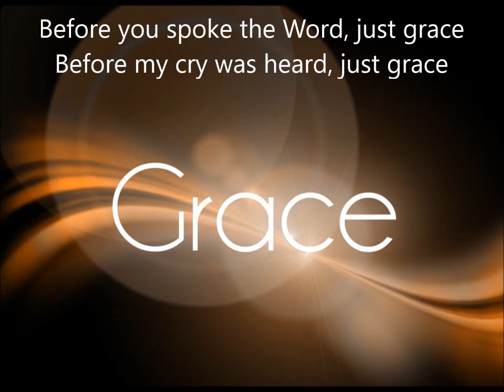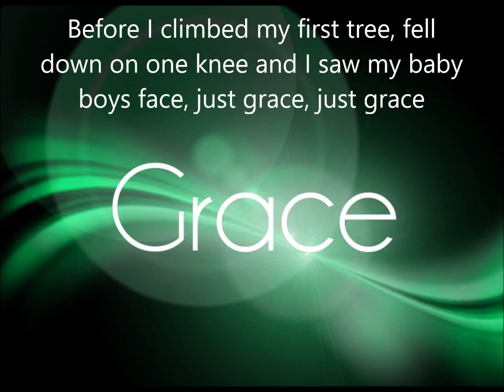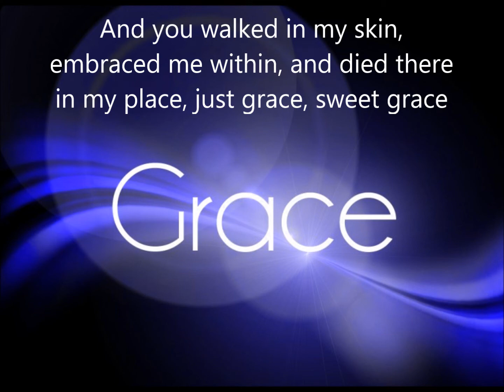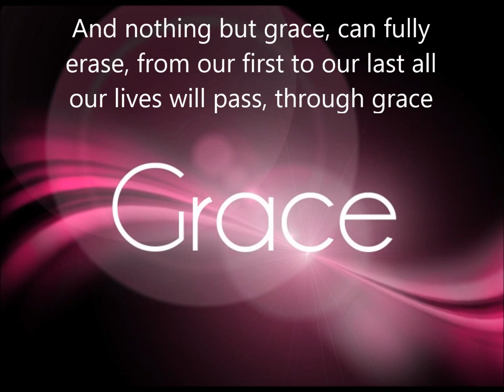Just Grace - Mike Rayson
Mike Rayson sings his song, "Just Grace".
Thank you to Mike for creating this video for Athelstone Uniting Church in South Australia. You can see Mike at our service on Sunday June 24, 2018 at 9.30am.